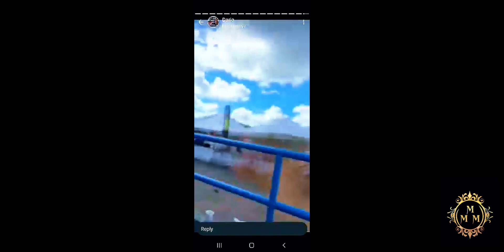Trinidad and Tobago international MotorSports Festival 2024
Cars from all over the world race at the Franky Boodram racing track .